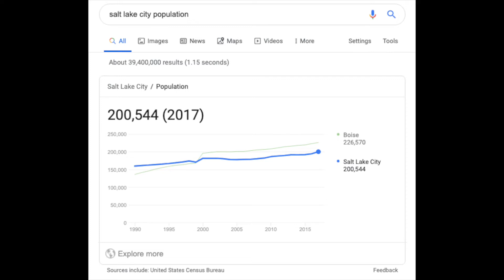Moving To Salt Lake City, Utah | Top Frequently Asked Questions Answered! Part 2!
Moving to salt lake city, Utah? Today we are answering your top frequently asked questions about what it is like to live here in Salt Lake City, Utah!

Here are the questions covered in today's video and a few VERY IMPORTANT things you need to know if looking to move here.

1) What is the population of Salt Lake City?
2) Where can I find "small town" living or larger pieces of land?
3) Can I live in Park City and work downtown Salt Lake City?
4) Where is the best place to go to get on the water in Utah?

🔥 Are you trying to get started with Real Estate investing? I have partnered up with my good buddy Chandler David Smith, who owns over 150 units of rental real estate, to get you access to his FULL investing course, group coaching calls, and private community.

I am helping so many people relocate the Salt Lake City Utah area and absolutely love it! We have worked with families from all over the U.S. and even internationally. If you're planning to move to Salt Lake, make sure to get in touch with me!

Search for Real Estate Pricing, Demographics, Crime Rate, and Schools In Utah and Salt Lake City: